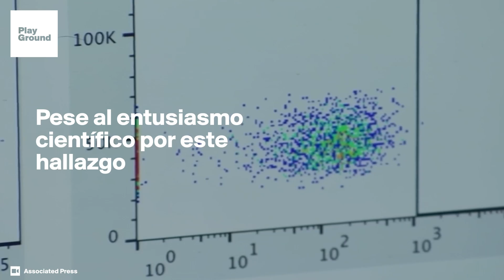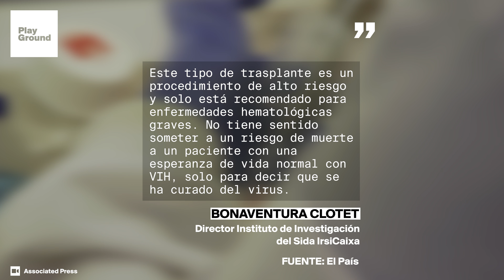Podría ser la cura definitiva para el VIH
Lleva 18 meses libre del virus sin tomar antirretrovirales. Los médicos, prudentes, aún hablan de remisión, no de curación. Pero las evidencias invitan a ser optimistas.